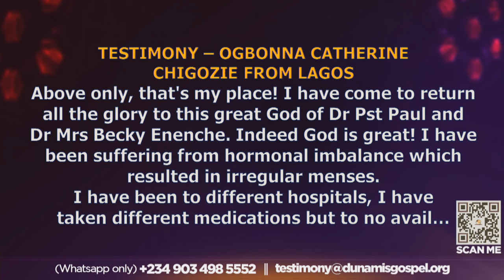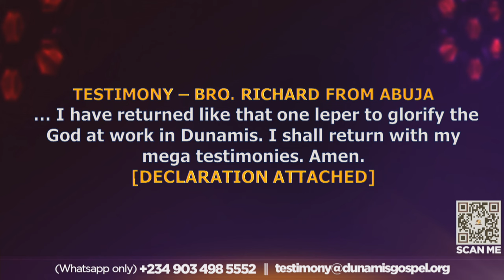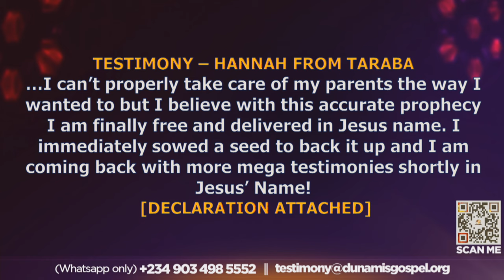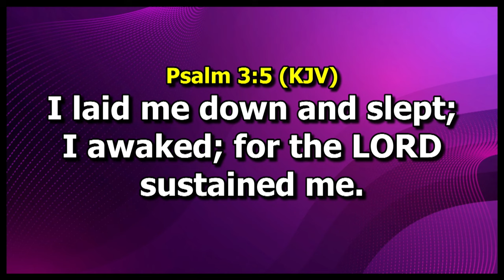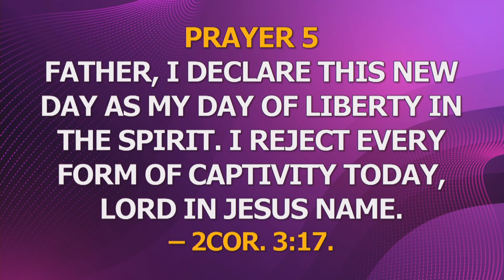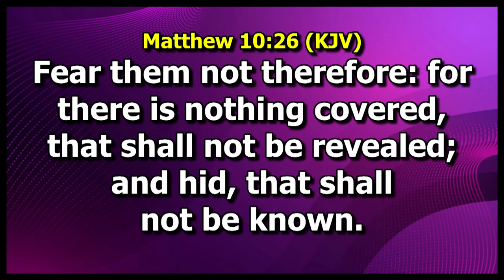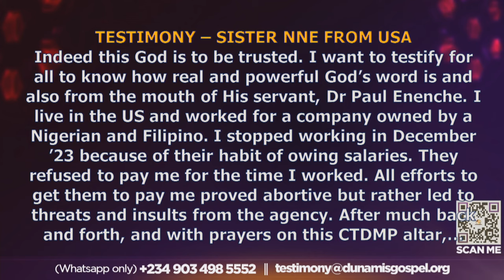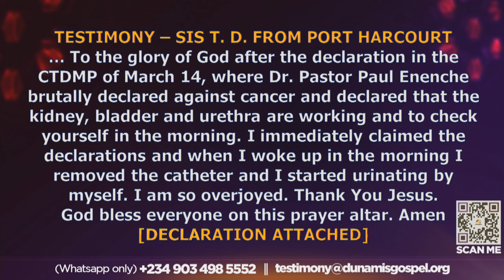MID NIGHT PRAYER COMMANDING THE DAY. 03-04-2024